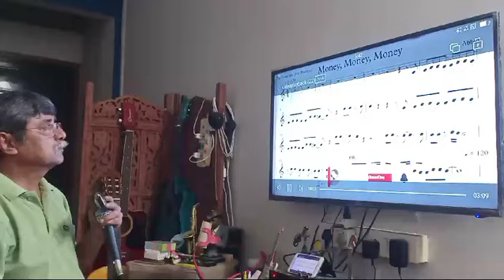Money, Money, Money (ABBA) Attempted on Harmonica 😊🎵